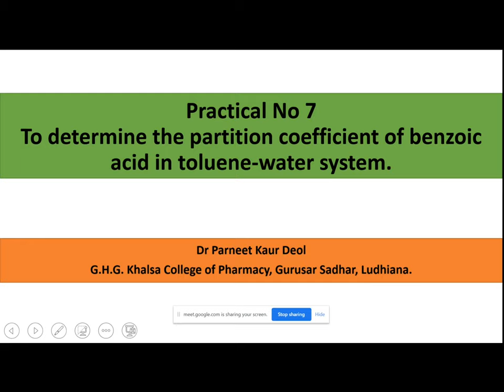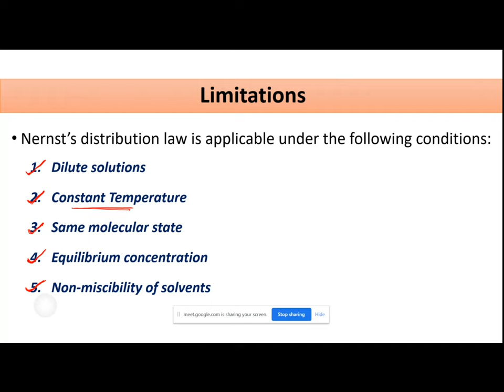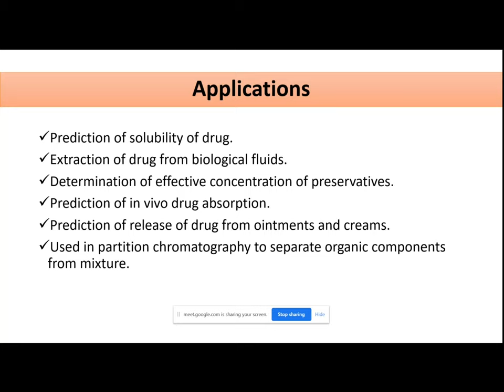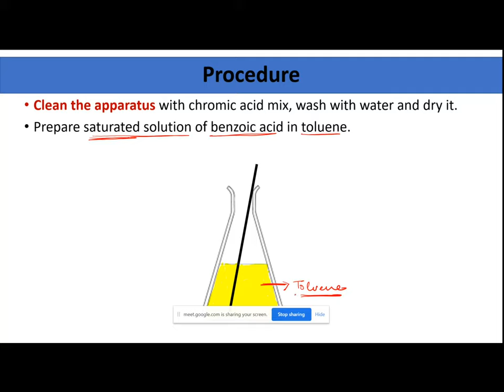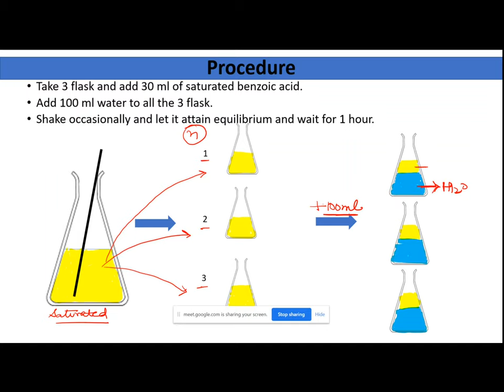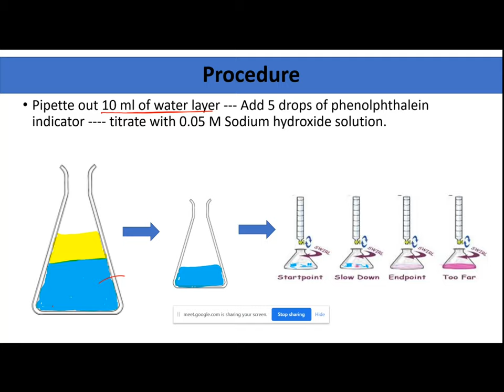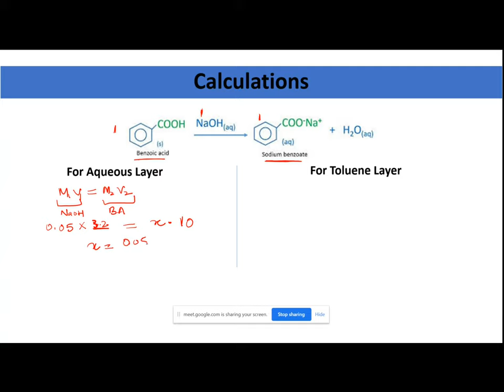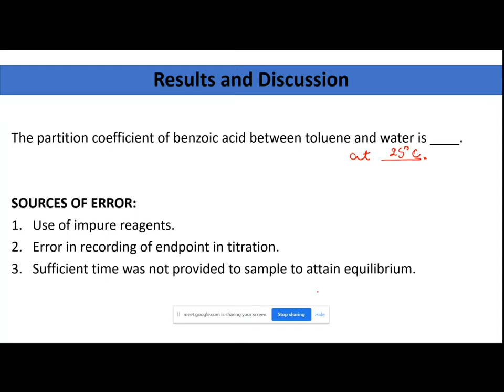Practical No 7: To Determine Partition Coefficient of Benzoic Acid in Toluene and Water System.